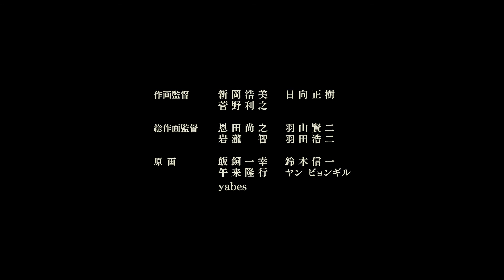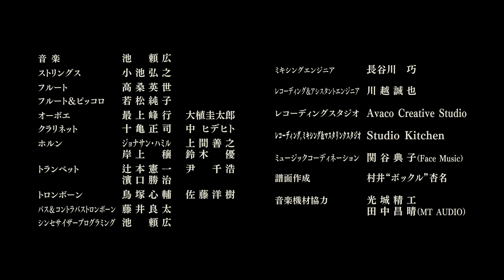Shingeki no Bahamut - GENESIS Short story #1 - Arabic